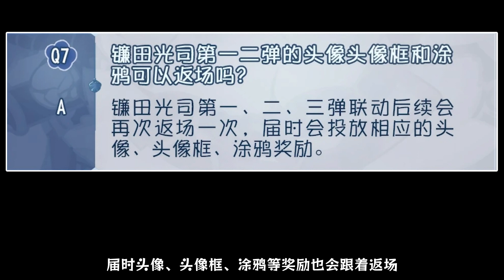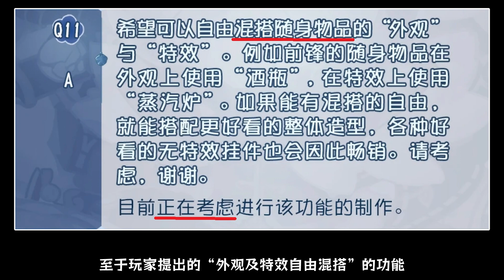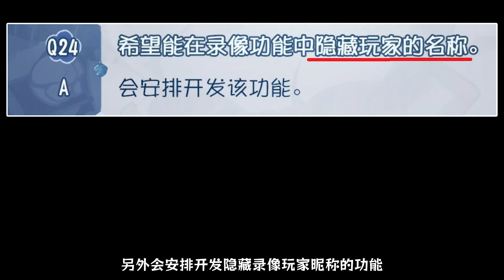第五人格：新挂件！新时装！时装返场！《镰田光司》后续会进行返场！【小砸墨】Identity V